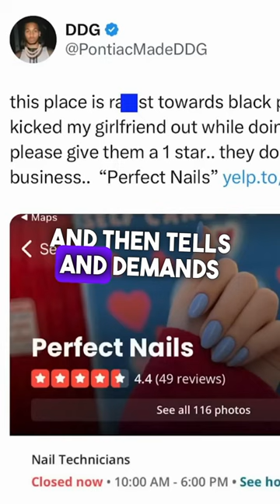Halle Bailey CANCELS Nail salon?